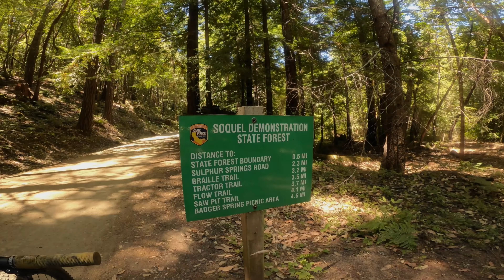A Classic Is Reborn | Sawpit Trail in Santa Cruz is a Blast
My Pads

My Packs